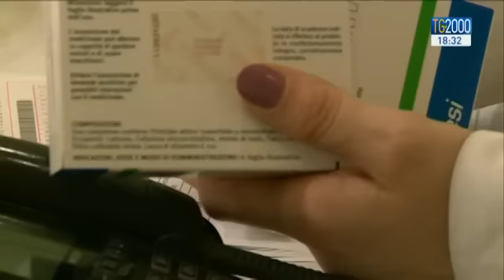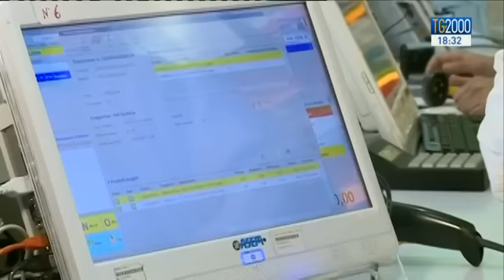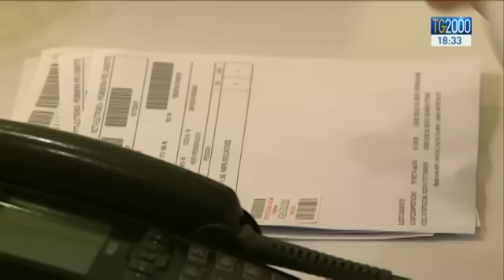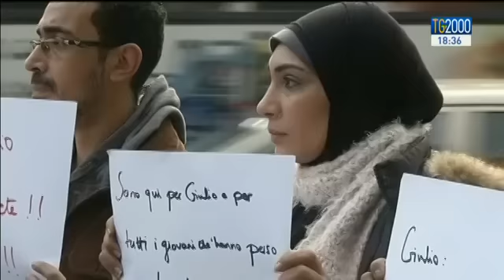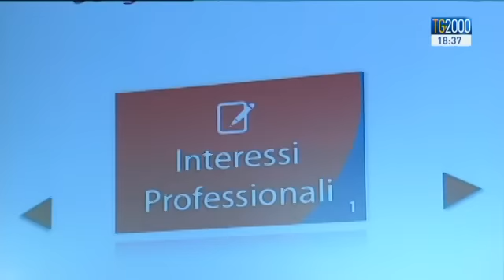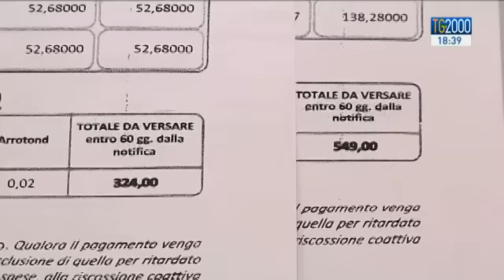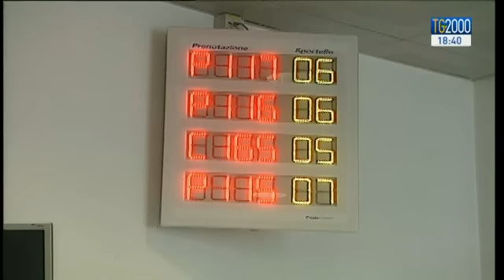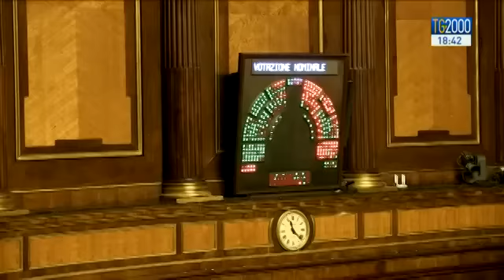Tg2000 del 1° marzo 2016 - Edizione delle 18:30